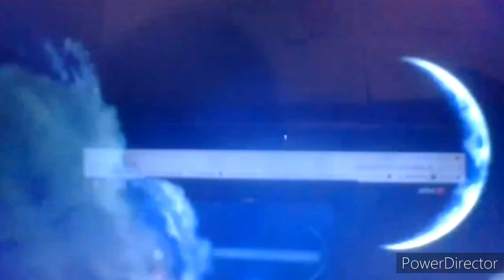Penny & Company 2 (2014) Opening Logos (High Tone) (For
Request by TylerTristar2IsBack AKA Tyler Ross Black
From 2014 UK DVD of Penny & Company 2